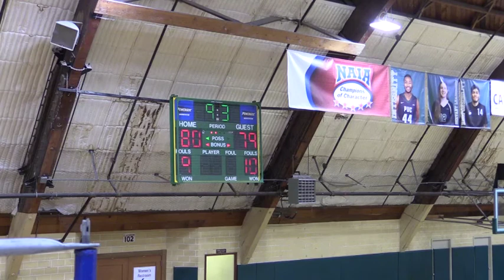Benedictine vs. Pacific Union, 1/25/18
Game film from BenU Mesa's game at Pacific Union. Jorge Cano: 9-10 FGs, 20pts, 6rbs; Devin White: 17 points, 9rbs, 3-5 3FG.